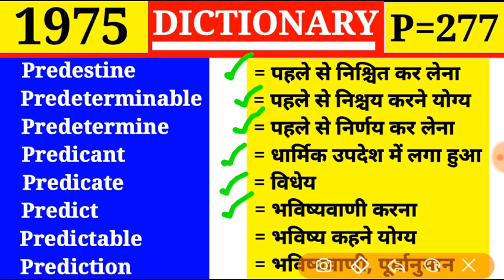Predicate 👉 विधेय | Episode 1975 | Dictionary | P Part 277 | Predict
Predestine
Predeterminable
Predetermine
Predicant
Predicate
Predict
Predictable